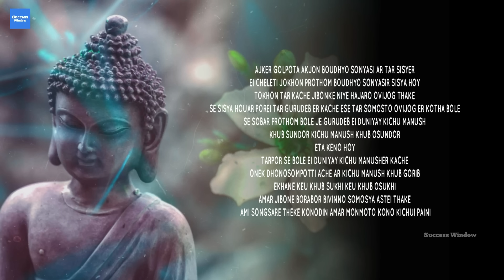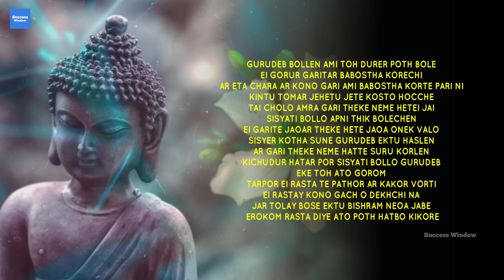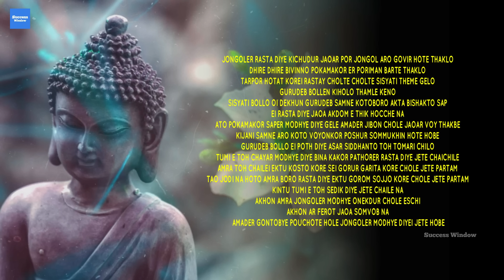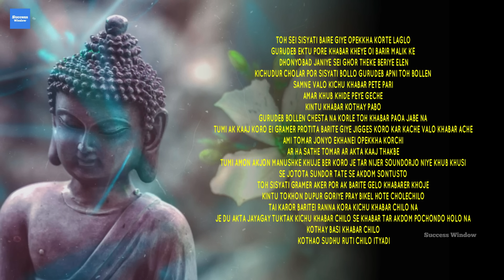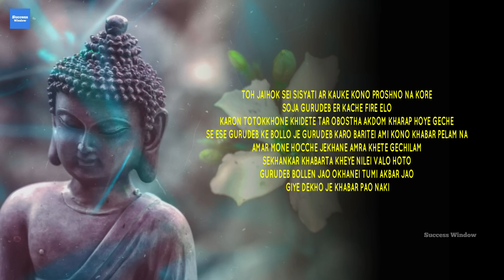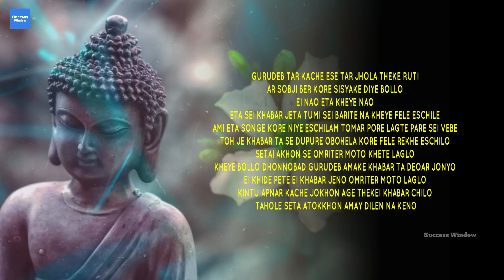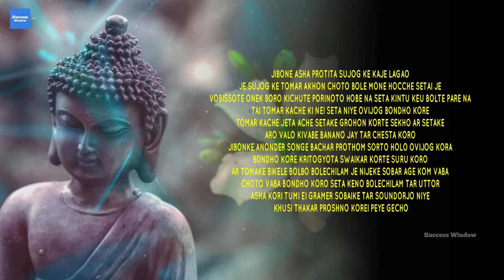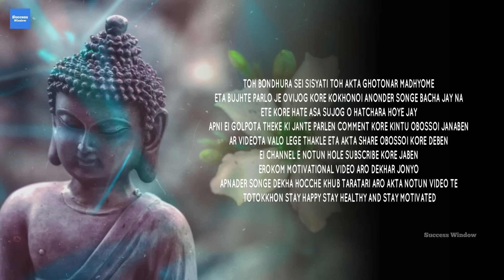আনন্দের সঙ্গে বাঁচতে এই গল্পটা শুনুন - Goutam Buddha Motivational Story about Happy Stress Free Life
This is a short motivational story of Goutam Buddha which will help you to live a happy and stress free life. Bangla short moral story. Zen story about overcome sadness and live life happily. Bangla motivational story.